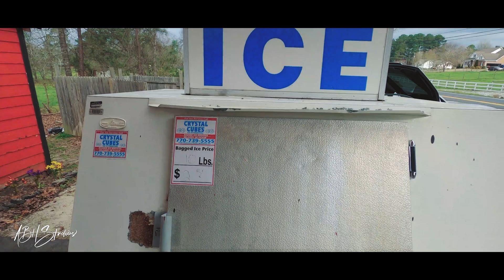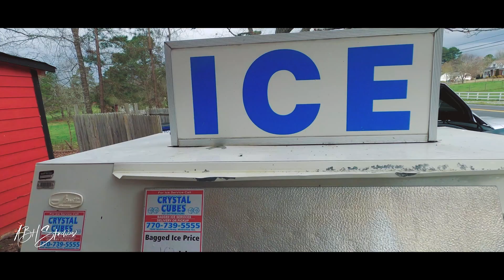Eysha C. Journey 2 Covers REMIX - Gemz 68 Magazine 2023 Volume 28 Journey Remix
Sometimes the journey to the cover of Gemz 68 Magazine is never a set path.  For Eysha, her journey took a few years and produced some truly amazing pictures.  Her cover shoot was what we like to call epic.  It was a platform for her to show her growth and her drive to show she is a superstar.  She knocked our socks off in the Golden Isles, Jekyll Island.  Her journey is truly inspiring and we are very
honored to be a part of a journey that we will not soon forget and we know she will be proud well into the days that life pulls her away from modeling.

We hope to be able to bring you more amazing pictures from his southern beauty.